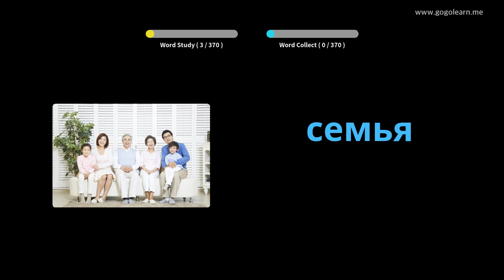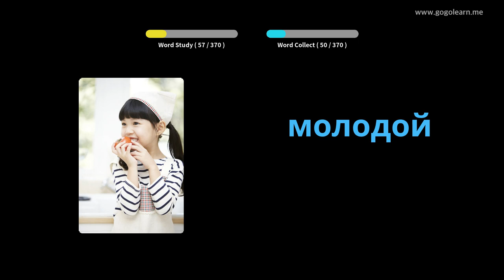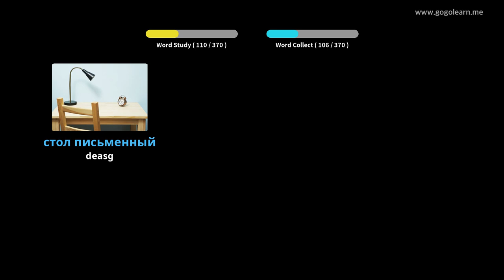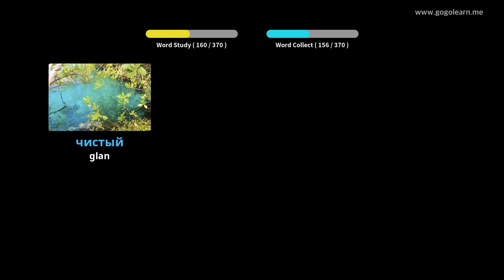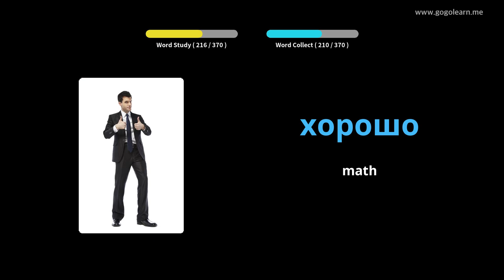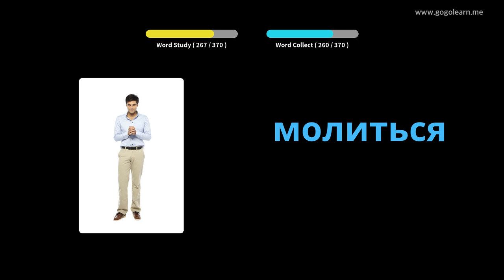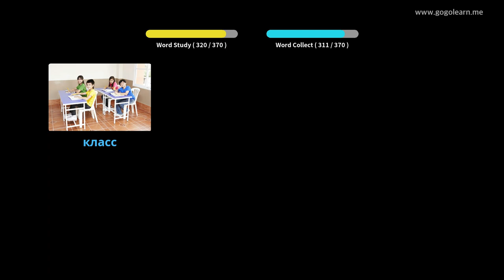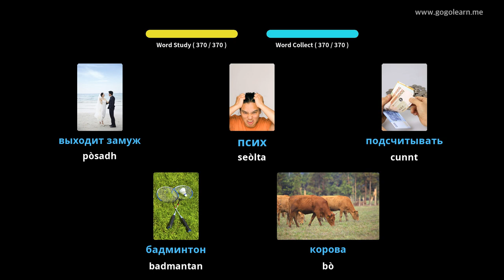Briathrachas Ruiseanach Clann bunaiteach | Golearn